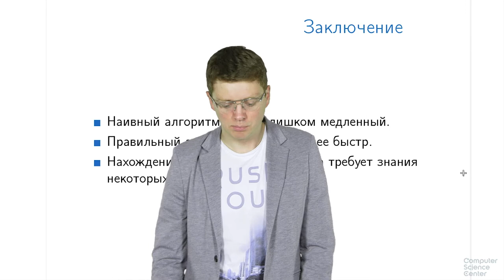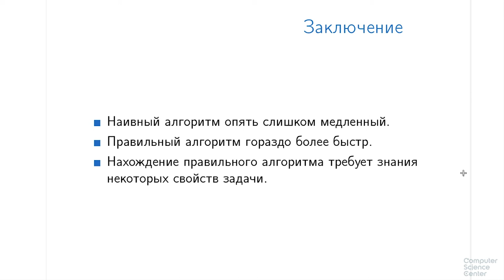Алгоритмы теория и практика Методы - 7 урок. Наибольший общий делитель